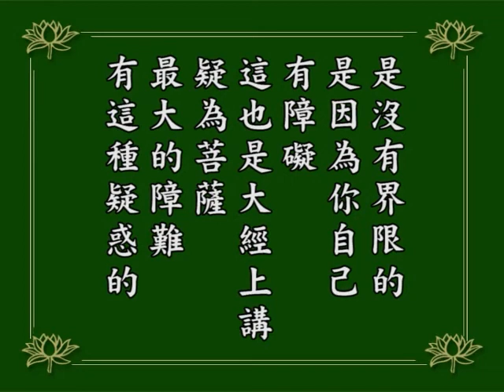淨空老法師｜念佛成佛｜為什麼會墮在邊地疑城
為什麼會墮在邊地疑城？《無量壽經》上講得很明白。總而言之，歸納它的因素是兩個：一個對於佛的究竟圓滿智慧懷疑，一個對於自己的善根起懷疑。
但是他還是信願持名，他要沒有信願持名，根本就不能生；有信願持名，心裡有這個疑惑，生到西方極樂世界不能入品，墮在邊地是這麼一個意思。邊地，諸位要曉得，並不是真的離中心區遠遠的那個地區，不是的，都是比喻。
邊地是什麼？你生到西方極樂世界，在蓮花裡見不到佛、聽不到法，這就叫邊地。可是在裡面快樂就像忉利天一樣、像夜摩天一樣，那裡頭確實自在快樂。不見佛、不聞法，以此為苦，叫做邊地。
也許你這個蓮花就在阿彌陀佛旁邊，並不很遠。但是你有疑惑，你就不能感應佛的應化身，可見得佛對一切眾生是公平的，是沒有界限的，是因為你自己有障礙。大經上講，「疑為菩薩最大的障難」，有這種疑惑，使自己見不了佛、聞不了法。
1984/12